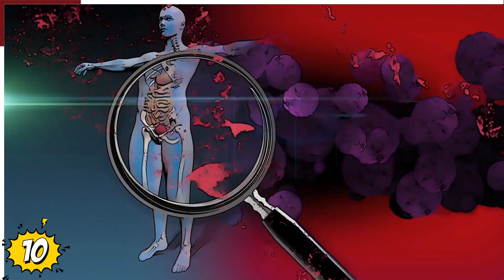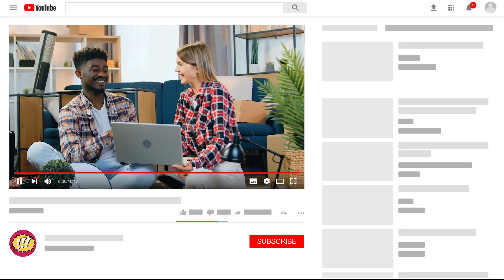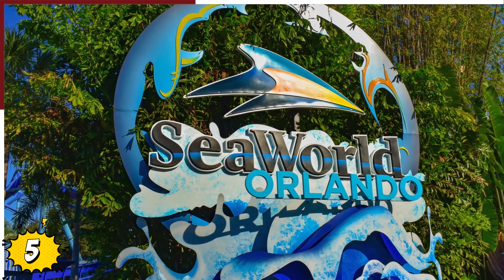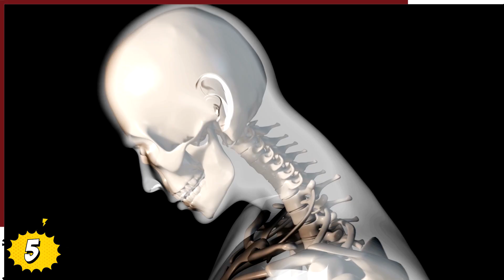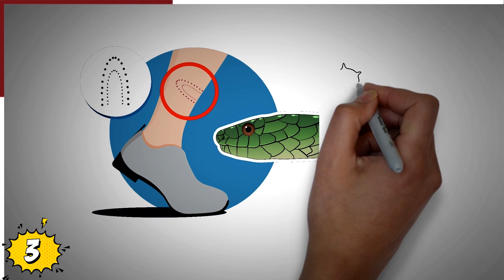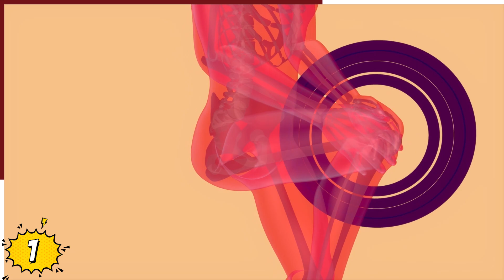Cuando Los Encuentros Con La Fauna Marina Exótica Se Tornan Problemáticos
Veras Encuentros Desafortunados Con Animales Exóticos